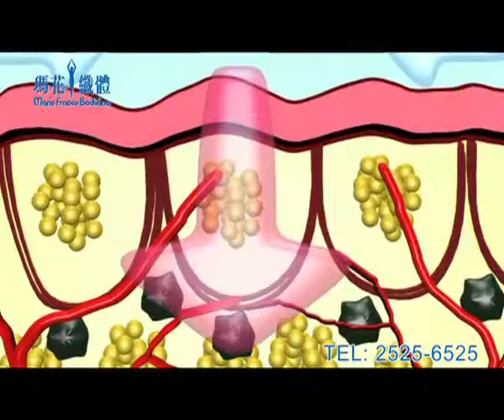Marie France Corporate Video 3mins